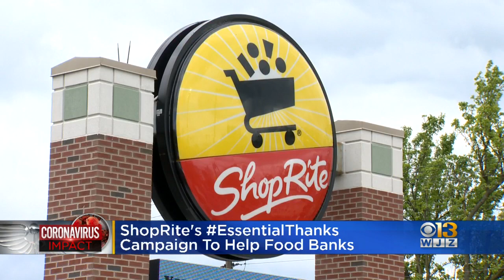ShopRite's EssentialThanks Campaign To Help Food Banks